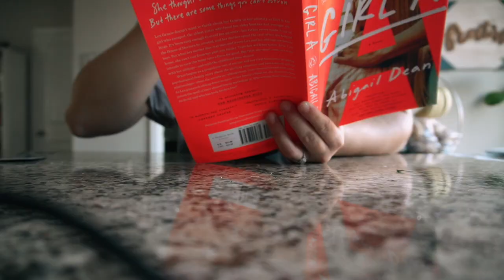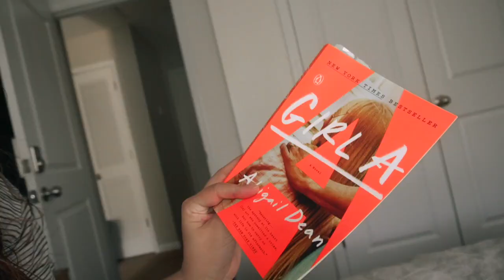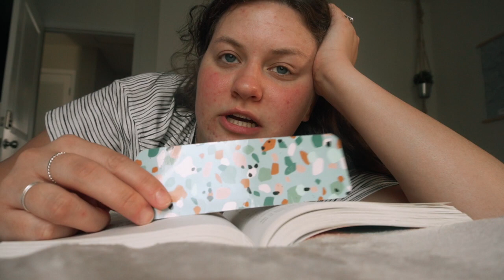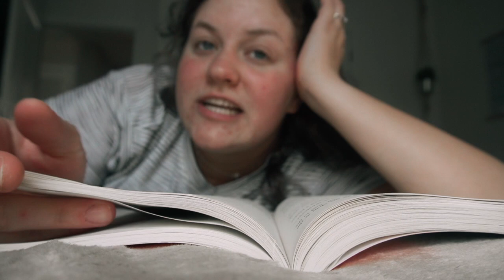24 HOURS WITH NO SCREENS: No Phone, iPad, Computer, Kindle or TV! || huntermerck